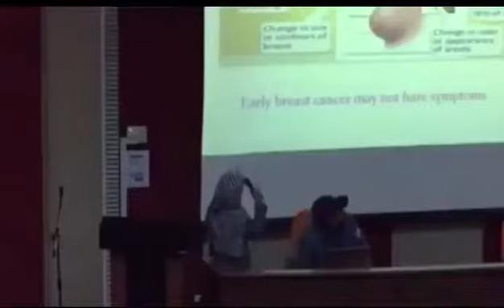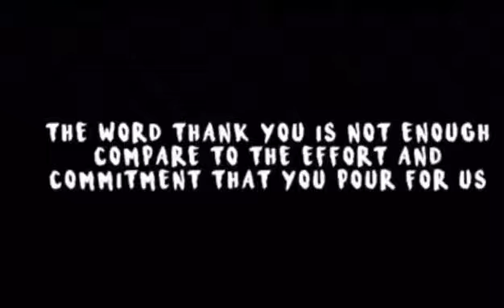CANCER AWARENESS TALK (CAT)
The aim of the campaign is to create cancer awareness amongst the population of Malaysia. It is important to dispel the myths that people wrongly believe, inform them about the signs and symptoms, and importance of screening for early detection. It is also vital to follow a healthy lifestyle, and sharing of survivor stories gives a message of hope and confidence.